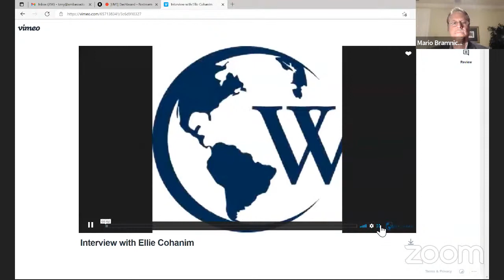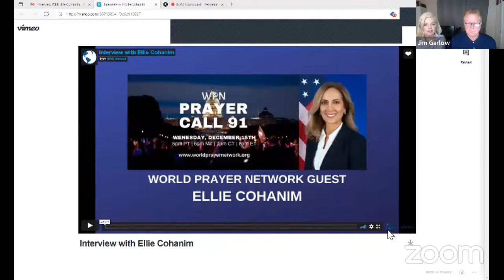WPN Call 91 | Ellie Cohanim - The Status of Israel | December 15, 2021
An interview with Ellie Cohanim, discussing what is going on between the Biden administration, Iran, and Israel, politically, culturally, and spiritually.

Partner with Us and Support More WPN Calls!

We would love to have you join us live every Sunday and Wednesday night at 5p.m. PST / 8 p.m. EST for prayer and briefing.